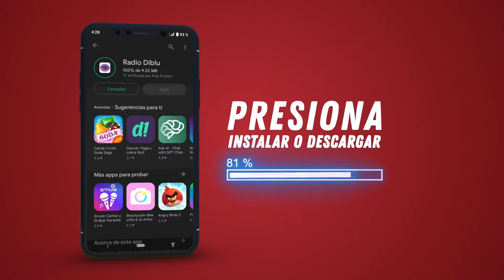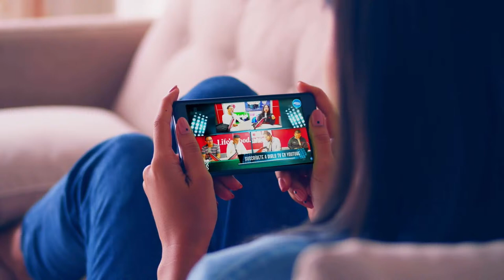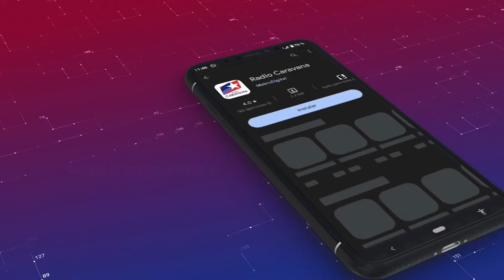LOS COMENTARISTAS - POR QUÉ NO JUEGA PEDRO PABLO PERLAZA?